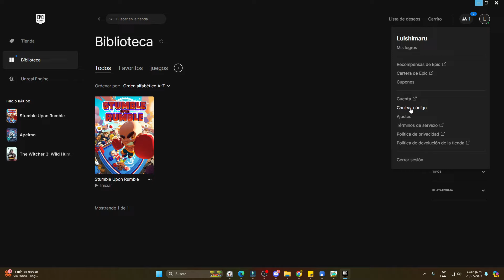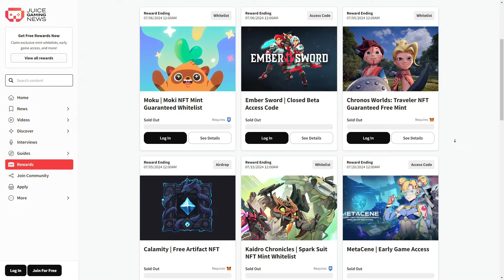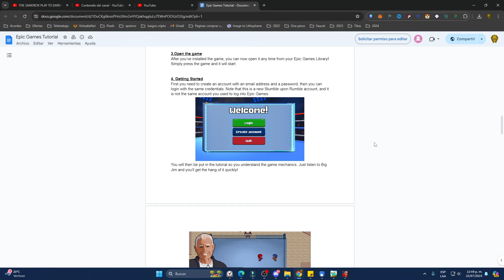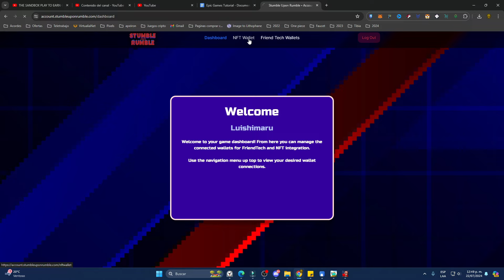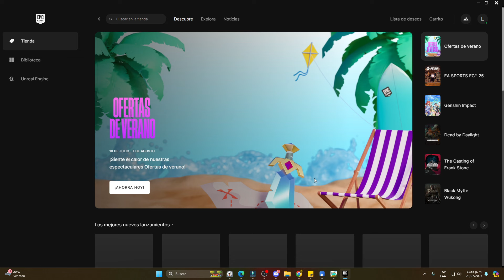STUMBLE UPON RUMBLE: COMO EMPEZAR A JUGAR GRATIS! + INTEGRACION DE GRAIN GLITCHERS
● Referral Wallet → 0x710367D4DFaF73e9C9E9831b186F4F4BEbb1f343

Codigo de creador: DGG